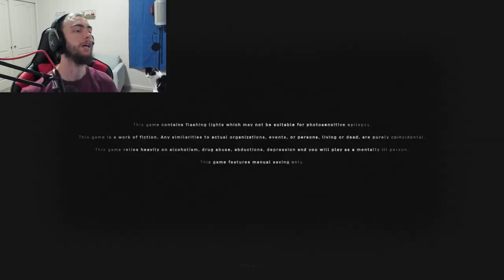ABDUCTED BY ALIENS - Chordosis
Experience the suspense and horror of being lost in a forest and abducted by aliens in Chordosis. What would happen if aliens took over? Find out in this thrilling indie game!